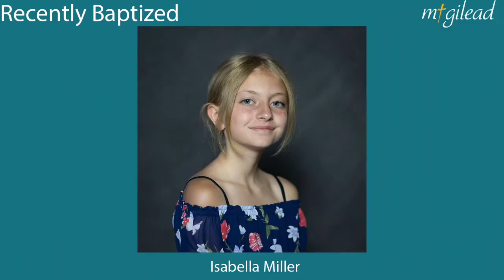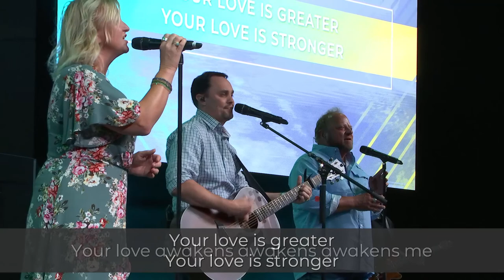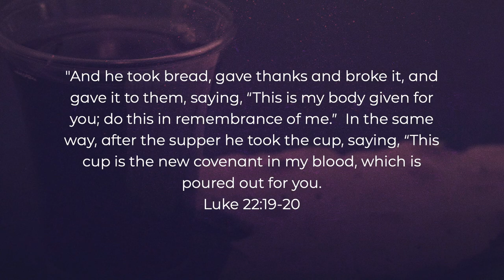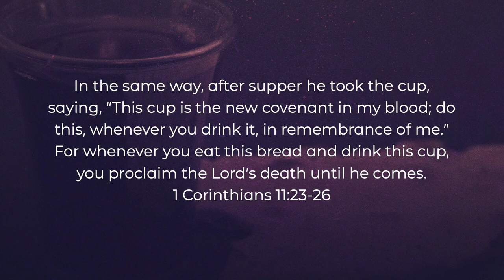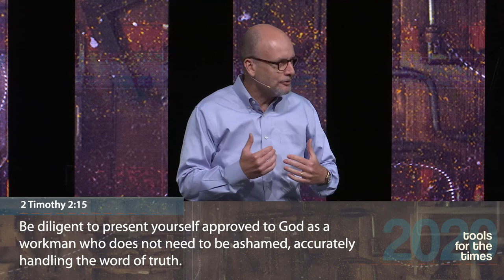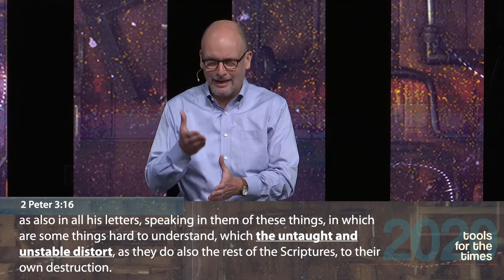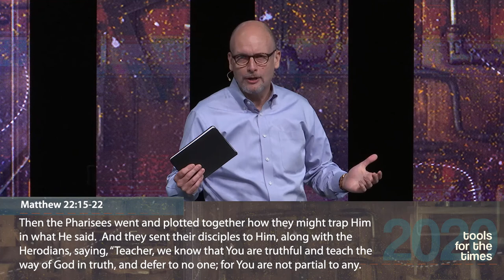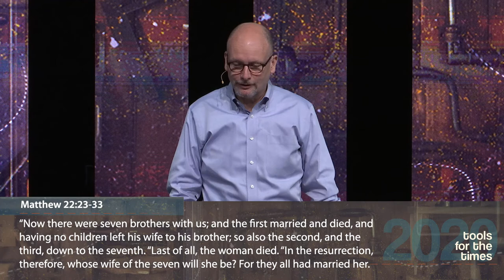Tools for the Times: You Can Handle It! - Jeff Faull, 08.02.2020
Jeff Faull, Senior Minister, continues the series "Tools for the Times" with "You Can Handle It!"